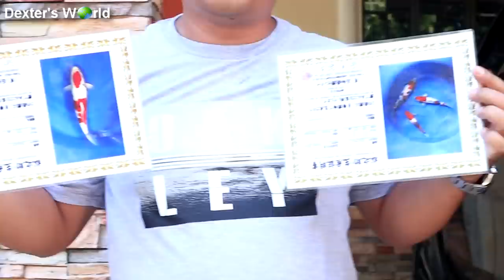A hobby that became a source of LIVELIHOOD